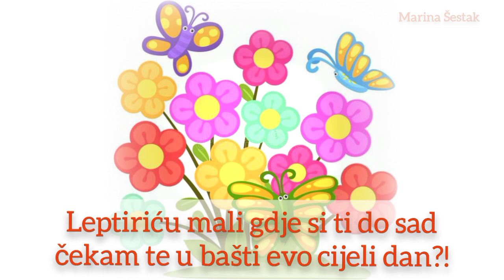Dječija pjesmica - LEPTIRIĆU MALI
Muzika: Clap clap sound
Tekst i govor: Marina Šestak